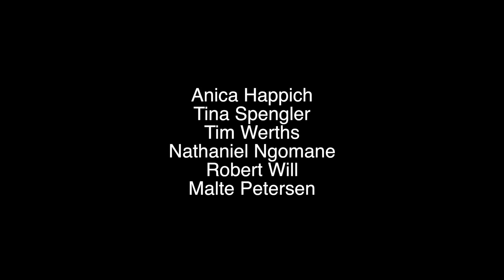Friktion-Film - Chronik der Wenigen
Dieser Film wurde innerhalb von 48 Stunden beim Filmwettbewerb GORILLA 48 produziert. Die einzubauenden Vorgaben lauteten wie folgt: Satz: Deine Hände sind ja ganz kalt. Requisite: Handkäs. Name: Fitzgang Rehmy. Bis zum 31. Mai 2014 könnt Ihr auf Facebook abstimmen, wer ins Finale kommt